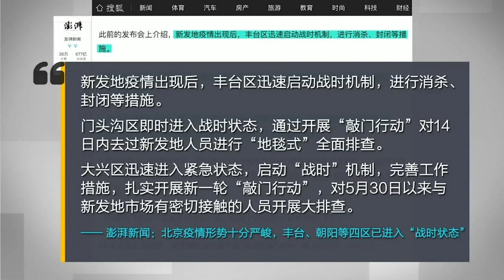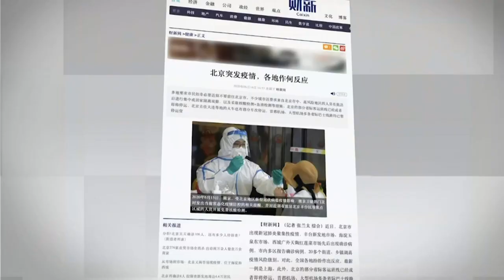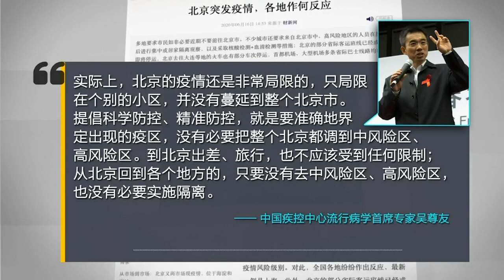武汉肺炎疫情288 战时状态应对新发疫情 北京为何戒慎恐惧 ？ 作者美国之音加中美万花筒528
我编制本 “视频集” 的目的：新的中共病毒来之前，我们准备好了吗？  谢谢视频作者 美国之音！
邱贞嘉（美国国家卫生研究院国家过敏与传染病研究所研究员）：台湾成功抗疫的模式，1专业领导；2重视科学和数据；3不同机构和中央，地方的协调，国民配合。我加一条：超前布署！   因为我一直在密切关注台湾的抗疫和美国加拿大的抗疫，所以我认同邱贞嘉的介绍。   美国七老八十的政客和技术官僚领导的美国抗疫对美国人民是一场悲剧！
今天2021年4月4日（非本视频时间）。截止今天，中华民国台湾武汉肺炎累计确诊染疫1045人，死亡10人。  美国累计确诊已达3138万人，死亡56万8513人。全球累计确诊1亿3千万，死亡286万0173人。  台湾抗疫全球第一！美国受害世界第一！教训是什么？ 谁之罪？